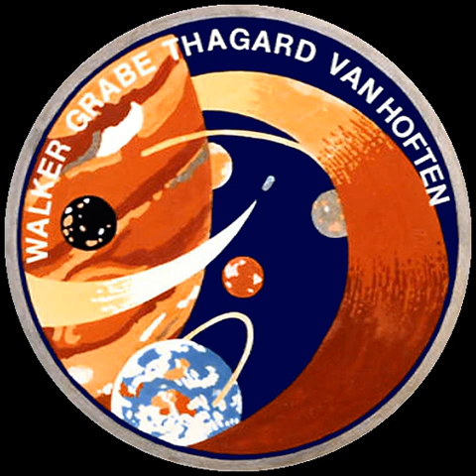STS-61-G | Wikipedia audio article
00:00:20 1 Crew
00:00:29 1.1 Crew notes
00:01:14 2 See also

- Socrates

SUMMARY
STS-61-G was a United States Space Shuttle mission planned to launch on May 20, 1986, using Atlantis. The main objective of this mission was to launch the Galileo spacecraft toward Jupiter using the Centaur-G upper stage. It was canceled after the Challenger disaster.